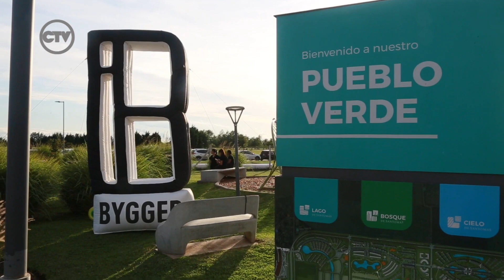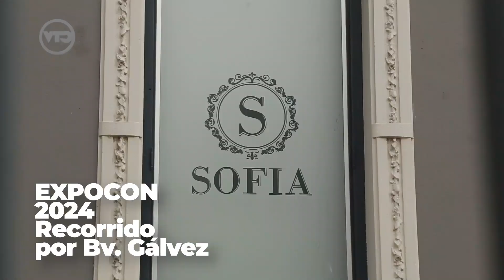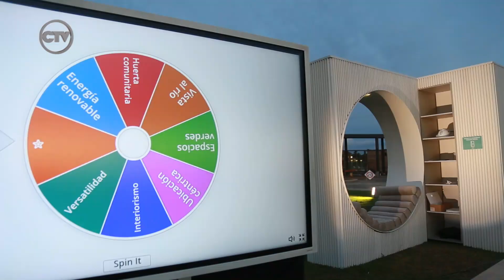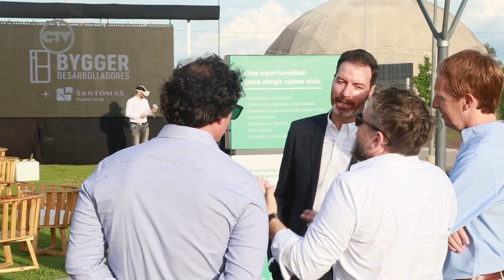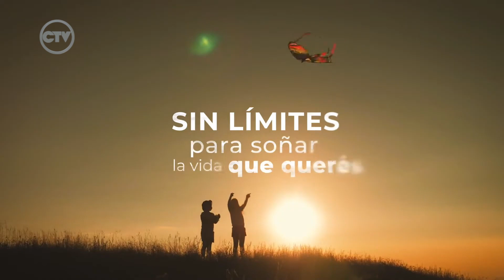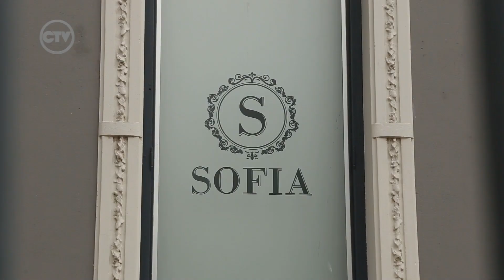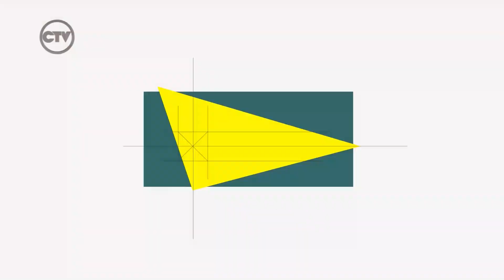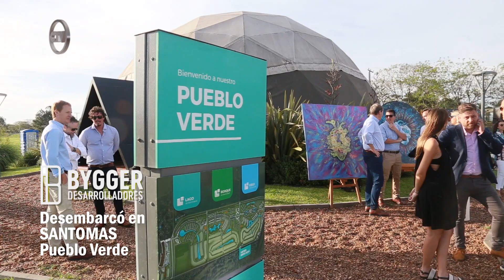IMAGINACION, CREATIVIDAD Y PROFESIONALISMO - 26 11 23